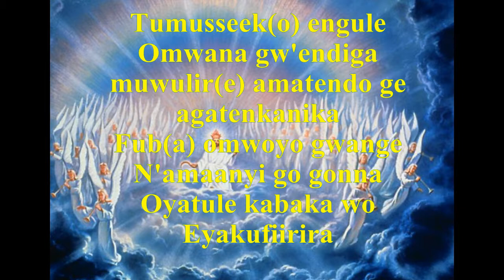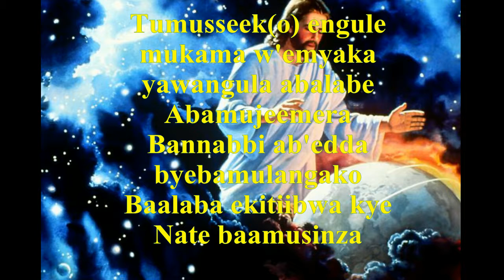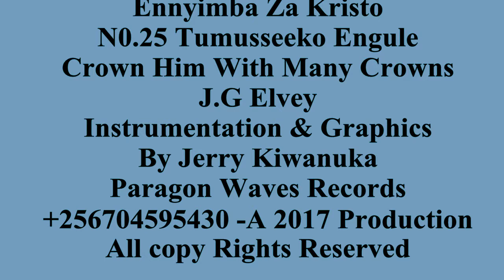Yesu tuzze eri ggwe Ennyimba Za Kristo N0.25 Karaoke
Ennyimba za kristo song was reproduced by jerry kiwanuka in 2017. It is meant to improve on home worship while encouraging young people to love Jesus and new converts to the Adventist christian faith learn these songs in Luganda language. The instrumentals have been perfectly and professionally played to be easily followed. The used graphics also help the singer contemplate what the lyrics are talking about.